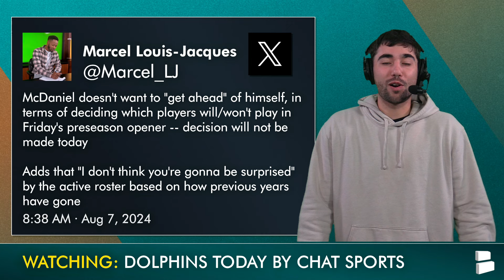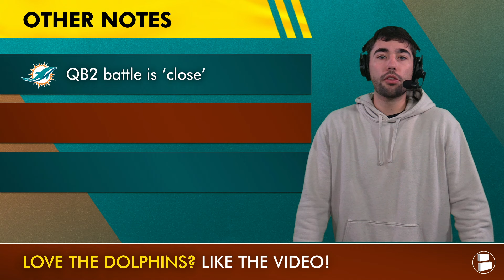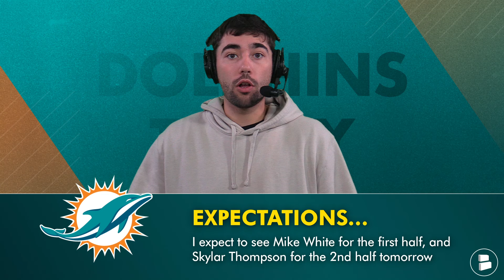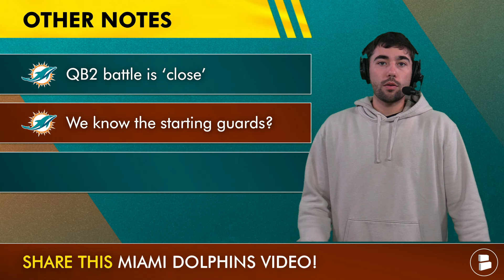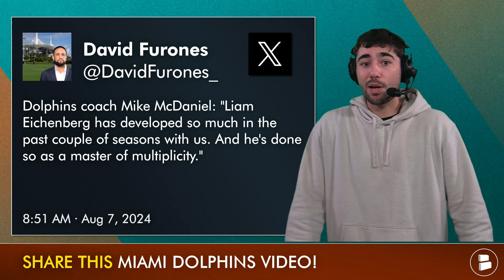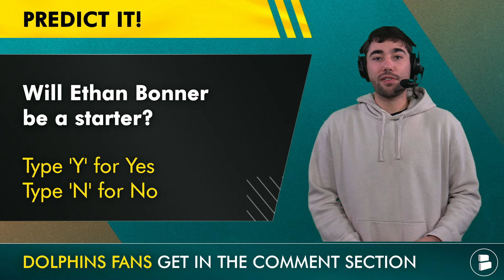Tua Tagovailoa & Starters NOT PLAYING In Dolphins Preseason Game? Dolphins Training Camp News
The Miami Dolphins begin their NFL Preseason on Friday, August 9th against the Atlanta Falcons. Today’s Dolphins news and rumors YouTube show features the latest Dolphins news before the Dolphins vs. Falcons preseason game. Miami Dolphins head coach Mike McDaniel hinted at the fact the Dolphins starters, including Tua Tagovailoa, will not start against the Falcons. With all the Miami Dolphins injury news right now, Dolphins Today host Nic Rohloff believes this is the right decision from the Dolphins coaching staff. In Mike McDaniel’s press conference, he revealed many things like: the Dolphins QB2 battle between Mike White and Skylar Thompson is extremely close, and that Liam Eichenberg and Robert Jones are the projected starting offensive guards due to their strong start in Dolphins training camp. Lastly, the Miami Herald’s Omar Kelly projected Ethan Bonner as a starter on the Dolphins defense. Nic discusses if that’s possible considering Kendall Fuller and Jalen Ramsey are the projected starting Dolphins cornerbacks.

Miami Dolphins injuries according to Dolphins injury news:
Jaylen Waddle
Aaron Brewer
Jordan Poyer
Cam Smith
Anthony Walker Jr.
Erik Ezukanma
Braxton Berrios
Jaelan Phillips
Bradley Chubb

Love the Miami Dolphins? PROVE IT by sharing today's episode!

All die-hard Dolphins fans have their notifications turned on to Miami Dolphins Today by Chat Sports! What're you waiting for?

Dolphins news prior to the Miami Dolphins vs. Atlanta Falcons preseason game:
QB2 battle is ‘close’
We know the starting guards?
Ethan Bonner starting?

Want the Dolphins to win the AFC East? Like the video 👍

Miami Dolphins coaching staff:
Head Coach: Mike McDaniel
Offensive Coordinator: Frank Smith
Defensive Coordinator: Anthony Weaver
Special Teams Coordinator: Danny Crossman

Calling all Miami Dolphins fans, get in the comments & share your thoughts:
- Who wins the QB2 battle? Type ‘MW’ for Mike White or ‘ST’ for Skylar Thompson
- Will Ethan Bonner be a starter? Type ‘Y’ for Yes or ‘N’ for No